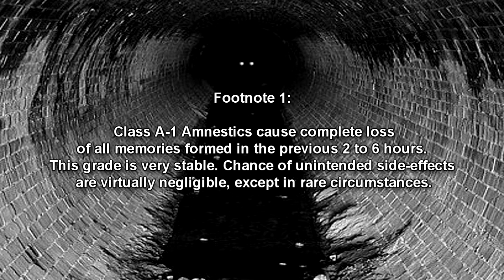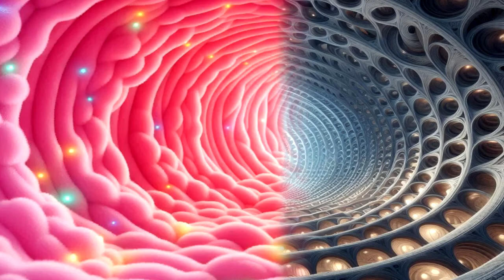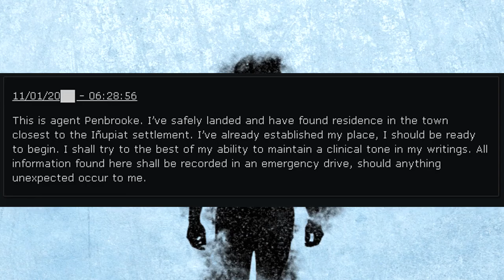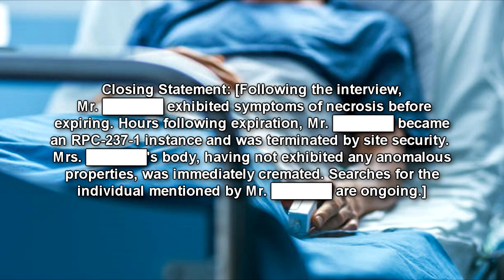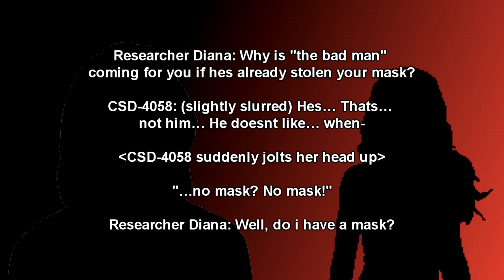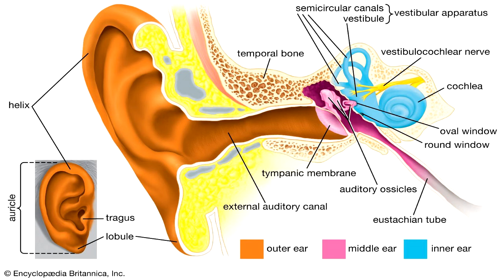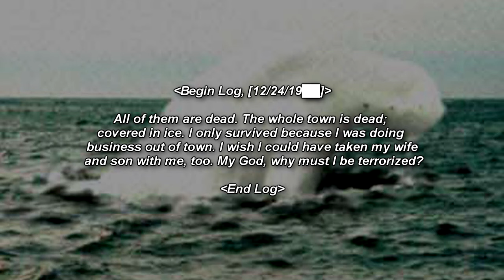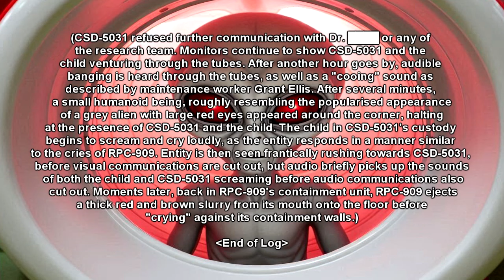Monsters, Creatures, and Humanoids of the RPC Authority Compilation part 2 (RPC Authority Readings)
This is an RPC Authority Compilation featuring narrations by Eastside Steve of Eastside Show SCP, showcasing various monsters, creatures, humanoids, entities, and other strange beings encountered by the RPC Authority! From the RPC Authority Wiki.

00:00 RPC-108 The Light At The End of the Tunnel
11:56 RPC-014 Rhino Killers
18:14 RPC-032 The Internal Puppeteer
28:27 RPC-070 Burger King Battle Royale
47:59 RPC-147 The Train
1:08:13 RPC-237 Caesephyr, The Lich
1:22:21 RPC-409 Return of the King
1:52:07 RPC-505 But He's Real!
2:06:01 RPC-543 The Howlers of Dreamland
2:24:58 RPC-555 Open Wound
2:31:52 RPC-906 The Abominable Snowman
2:39:10 RPC-909 The Abhorrent Child